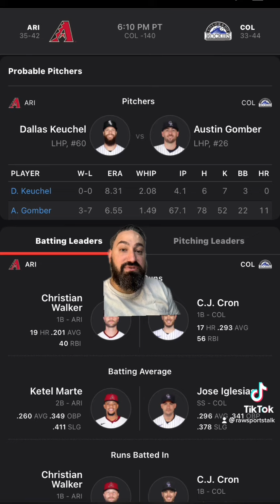Colorado Rockies VS Arizona Diamondbacks 7/2/22 MLB Sports betting info